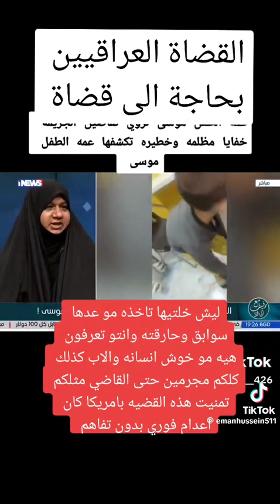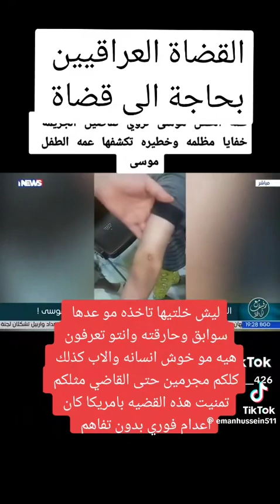موسى الطفل المظلوم الذي قتلوه من كان يضنهم الامان له